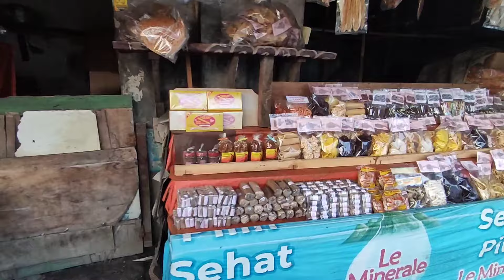#2 ARUS BALIK LEBARAN | KEBUMEN - JAKARTA | MUDIK 2024 NAIK MOTOR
Karena, setiap perjalanan yang kita lakukan akan menjadi kisah yang menarik untuk dikenang maupun disampaikan kepada orang lain.

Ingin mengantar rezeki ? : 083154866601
Semoga Bermanfaat Aamiin

youtuber
youtuber ngapak
youtuber kebumen
content creator
content creator ngapak
content creator kebumen
ngapak banyumas
ngapak tegal
ngapak brebes
ngapak banjarnegara
ngapak purwokerto
ngapak purbalingga
ngapak kebumen
ngapak cilacap